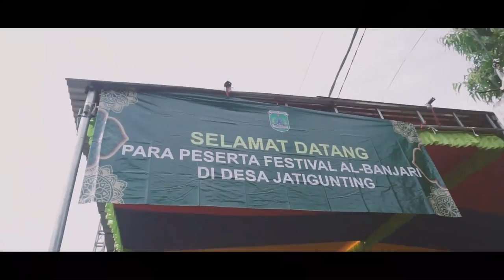Ta'awudz - FESBAN SELAMETAN DESA JATIGUNTING - WONOREJO - PASURUAN 2021